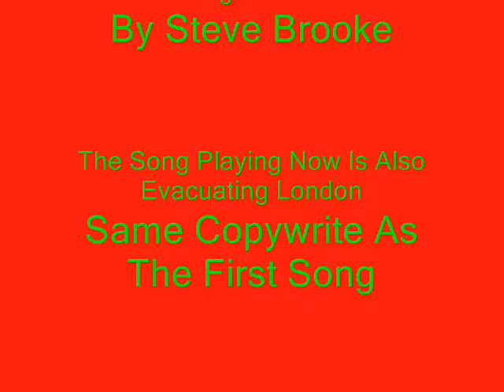A Really Chili Christmas Part 1 Of 2